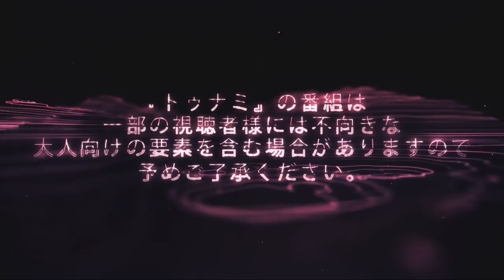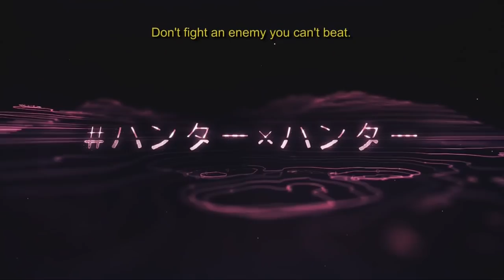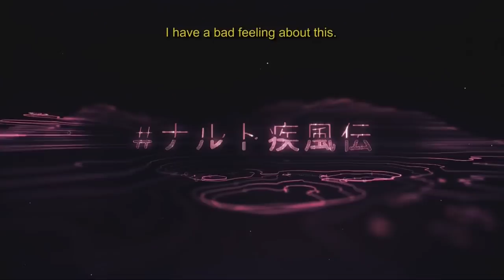Toonami - April Fools 2018 Bumpers (HD 1080p)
[Music]
Intro:
P Brothers - Weee

FLCL3:
P Brothers - We Know Best
P Brothers - 45
P Brothers - Act Fool

Mind Game:
P Brothers - Got It
P Brothers - Puzzle Riings
P Brothers - Buzzy
P Brothers - Tonami
P Brothers - The Clap
P Brothers - 2 Audio Track
P Brothers - Incomparable
P Brothers - ?

JoJo's Bizarre Adventure:
P Brothers - Script
P Brothers - Brother
P Brothers - Garreto
P Brothers - Cappo

Hunter x Hunter:
P Brothers - Got Beat
P Brothers - Courtside
P Brothers - Gateway
P Brothers - Trouble Brewing

Naruto Shippuden:
P Brothers - Blondie
P Brothers - ?
P Brothers - 5 Audio Track
P Brothers - Relentless

Space Dandy:
P Brothers - Everywhere
P Brothers - Nowhere
P Brothers - Funny Man
P Brothers - Epitome

Cowboy Bebop:
P Brothers - Dissidence
P Brothers - Sounds Like
P Brothers - Soulwalk
P Brothers - Needs More Cowbell

GITS SAC 2ND:
P Brothers - Monday Blue
P Brothers - Sticky
P Brothers - 6 Audio Track
P Brothers - Load Officer

Scavengers:
P Brothers - 1 Audio Track
P Brothers - Zoo #2

Endcard:
P Brothers - Goodies